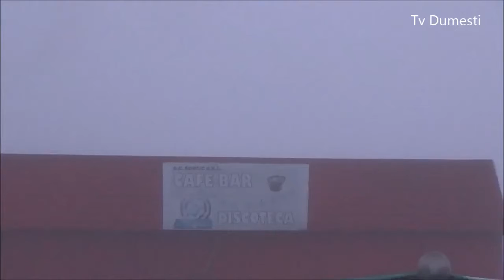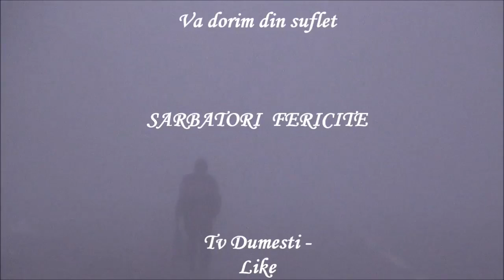Vremea in Dumesti Judetul Vaslui 12 12 2014